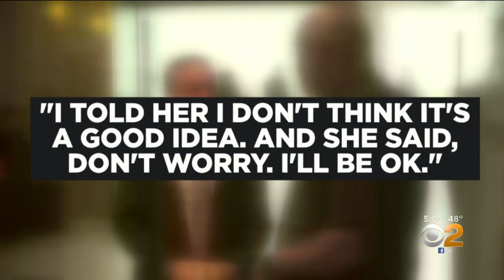Victim's Parents Testify In Chanel Lewis Trial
The parents of Karina Vetrano testified in the retrial of Chanel Lewis, accused of sexually assaulting and killing the jogger. CBS2's Hazel Sanchez reports.